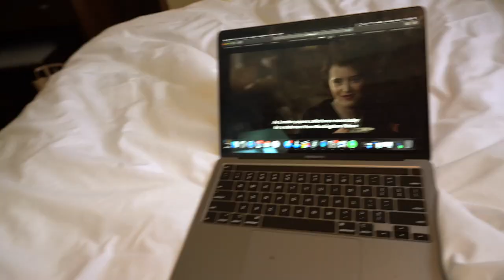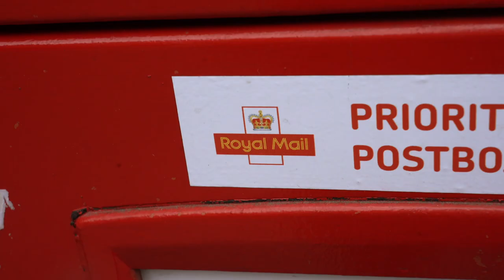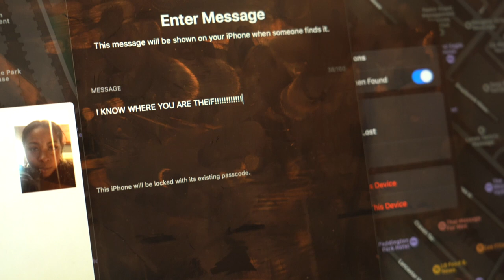why I am no longer a "SOLO" traveler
CHECK OUT ''HIGHSPIRIT'' BAGS HERE!